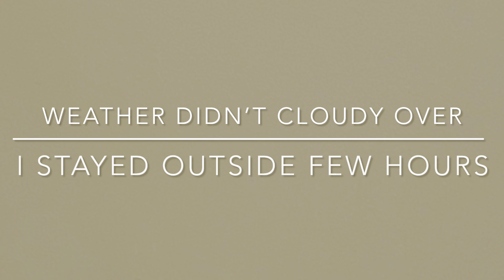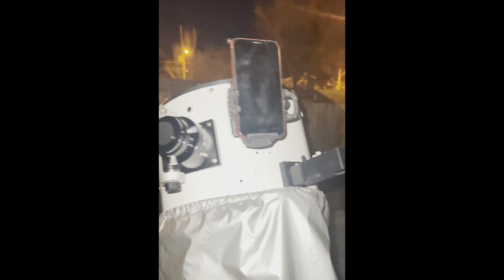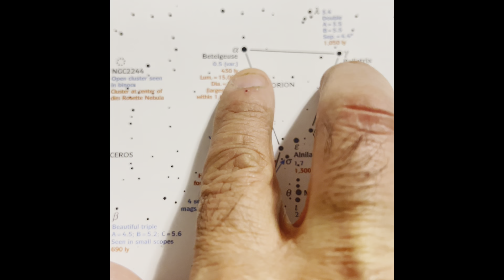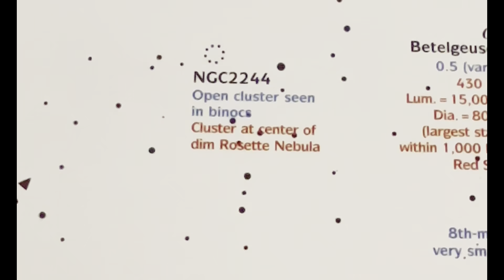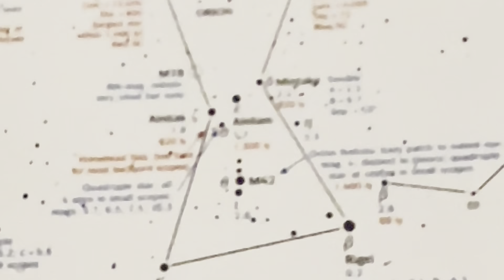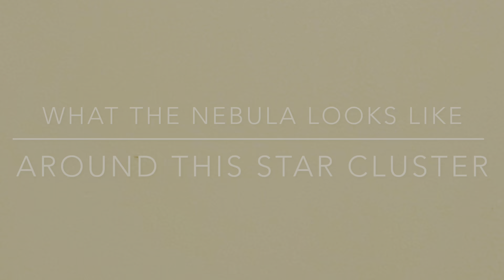M78 Nebula & NGC-2244 star cluster from city & cellphone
give it a try the cluster is easy Can you see the nebulas?